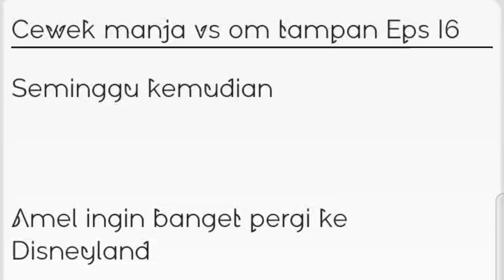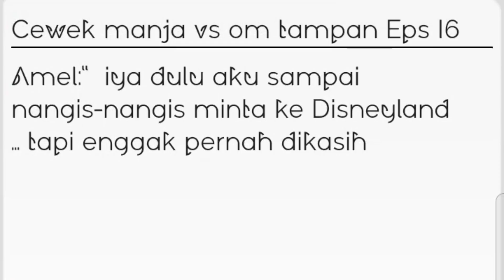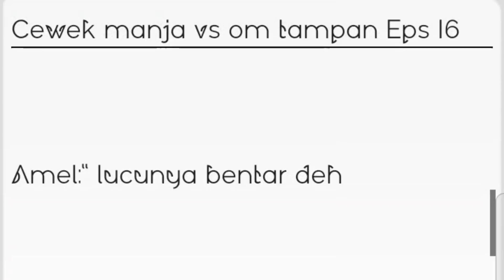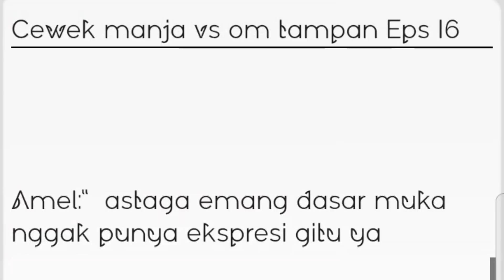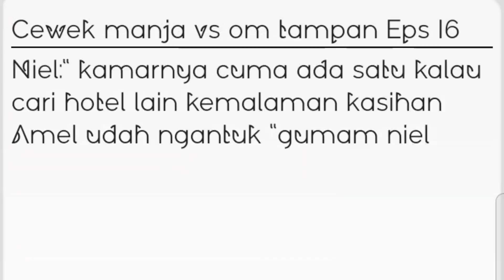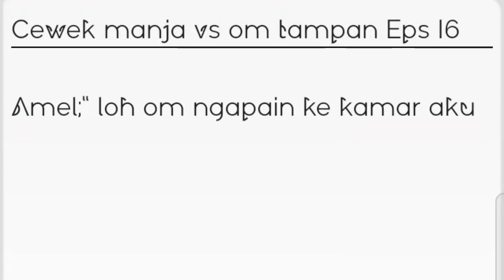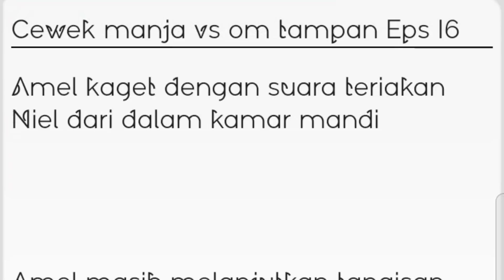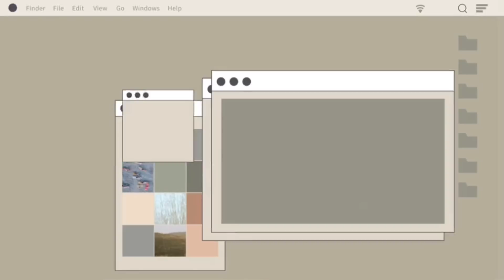cewek Manja vs om tampan Eps 16